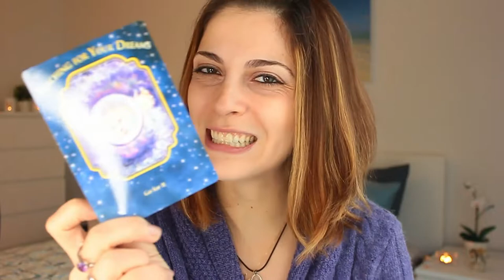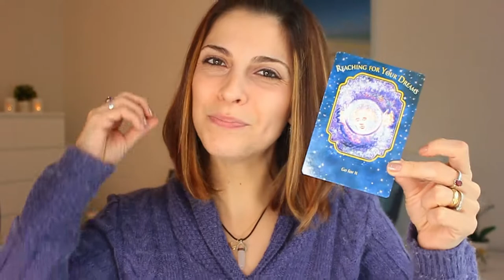Daily Angel Guidance | 03-04/December/2018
Angelic Life Coaching | Daily Angelic Guidance | 03-04/December/2018

In this video we are connecting with the Angelic Realm to receive our Weekly Angel Guidance for Monday and Tuesday (03-04 December 2018).

Namaste! 🙏

💜 MARIA MOLINA 💜